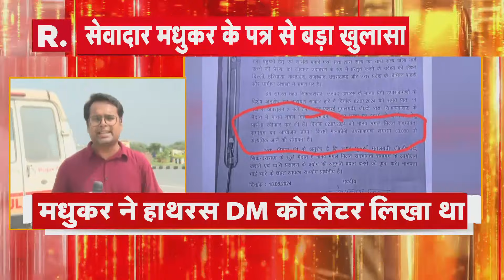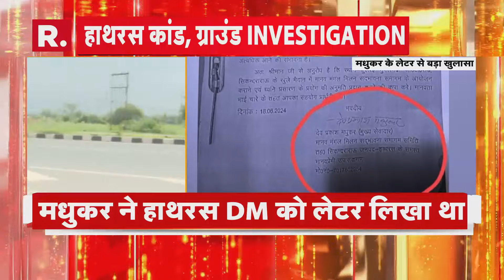Hathras Stampede News: हाथरस कांड में धरने पर बैठे इस शख्स ने दे दी बाबा को चुनौती | R Bharat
हाथरस दुर्घटना के बाद भोले बाबा उर्फ सूरजपाल का बयान भी सामने आया. बाबा ने हादसे पर दुख जताया और दोषियों पर सख्त कार्रवाई की मांग की.